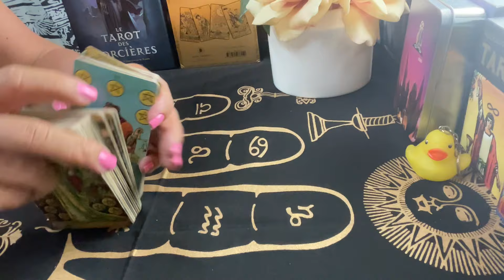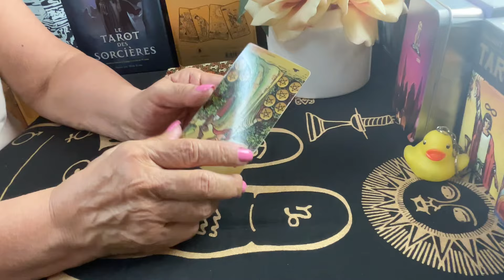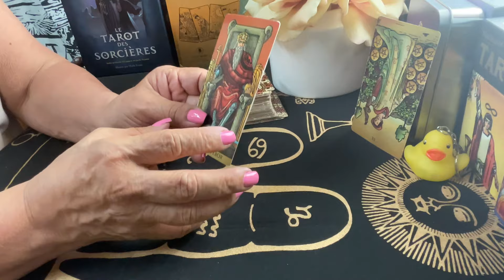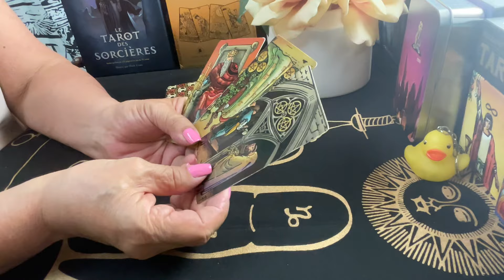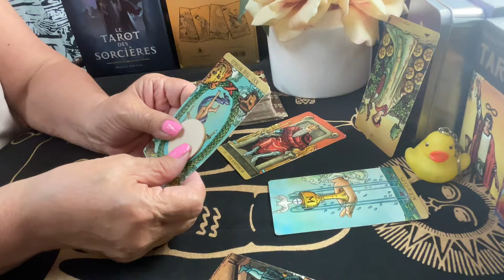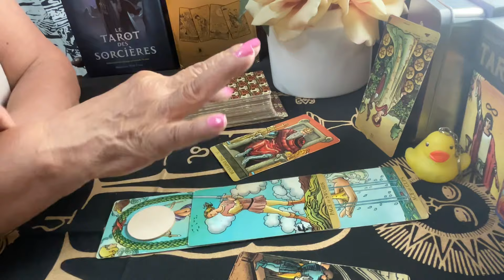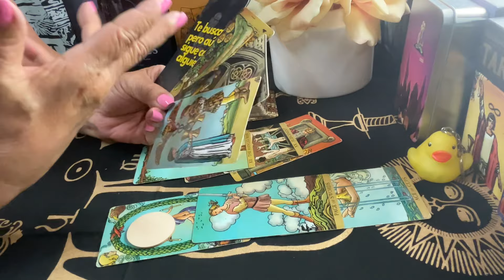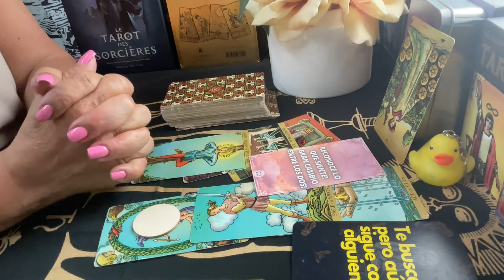Está con alguien! Pero Hablará contigo! Pondrá punto final a lo que le separa de ti! Llamadas☎️📞!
LECTURAS PERSONALES

Nada de lo que hizo tenía justificación. Ahora quiere recuperarte y no imaginas lo que está por hacer.

Carmen